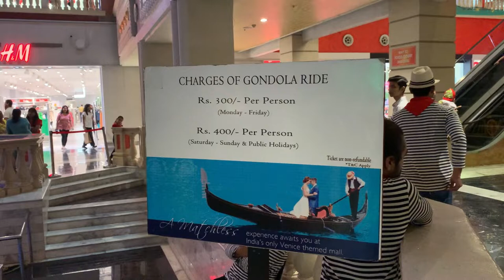GONDOLA RIDE || THE GRAND VENICE MALL GREATER NOIDA || KULDEEP SINGH VLOG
Gondola Ride
The grand VENICE mall greater noida